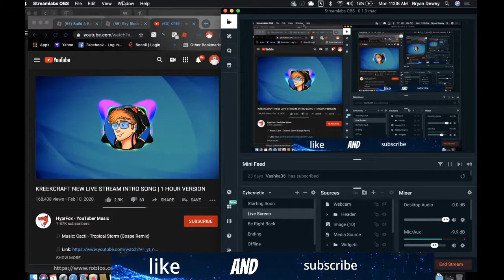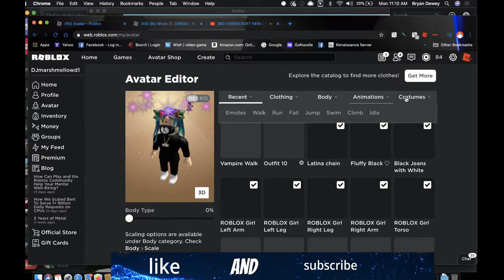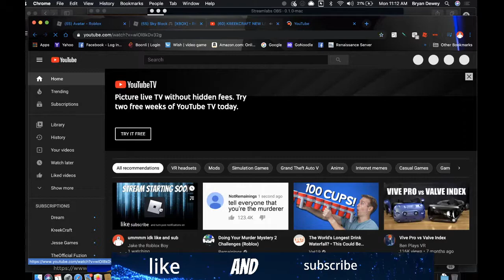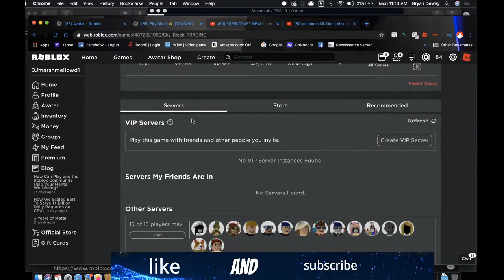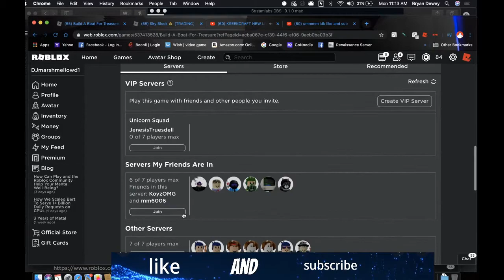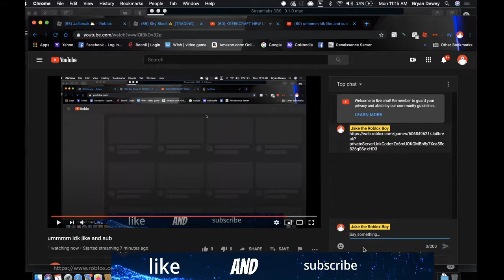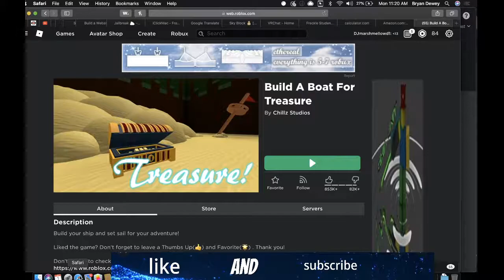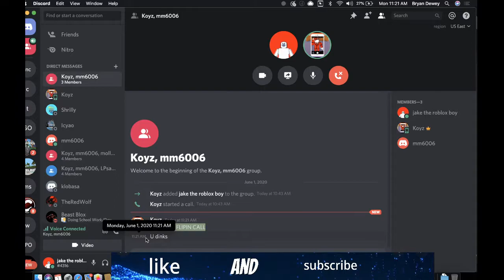ummmm idk like and sub